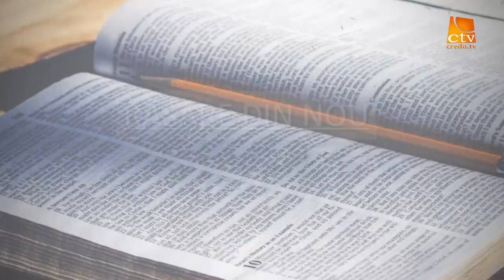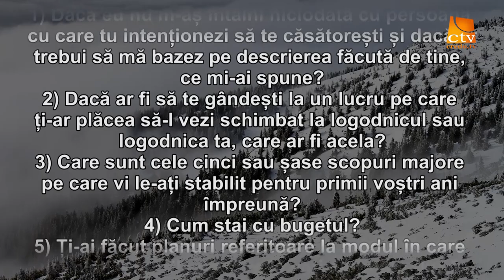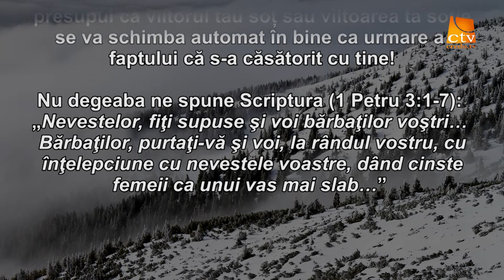Cuvantul Lui Dumnezeu pentru Astazi - 27.02.2016